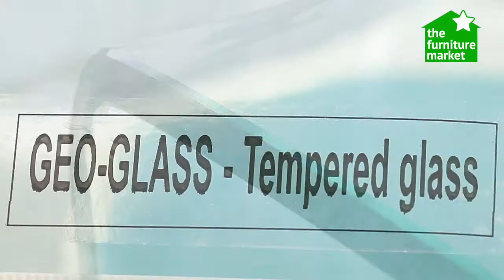Geo-Glass Rectangular Coffee Table with Shelf